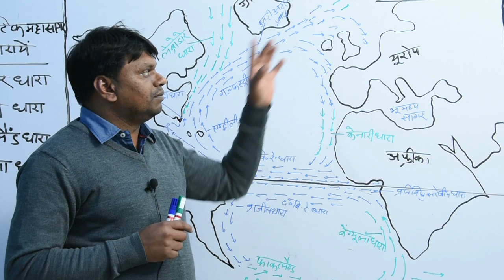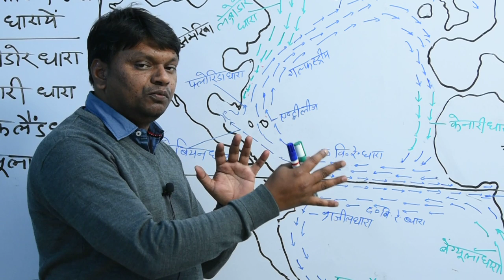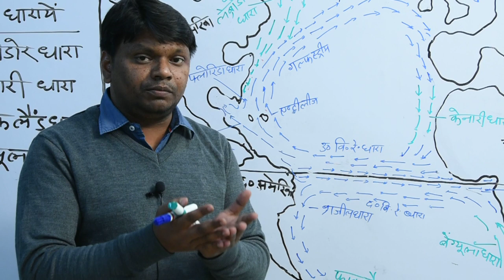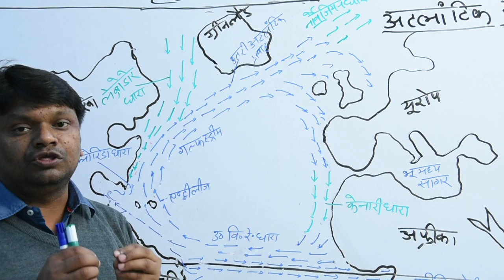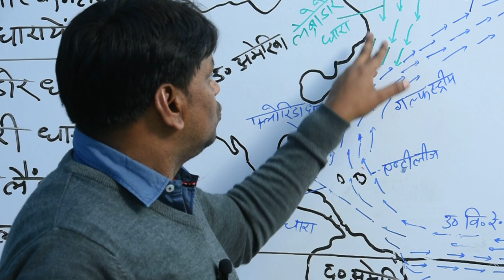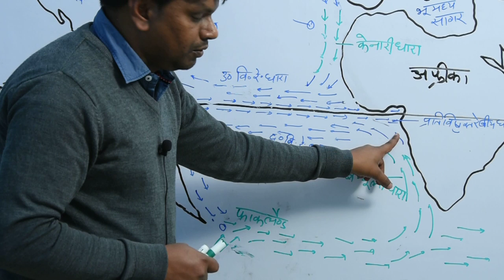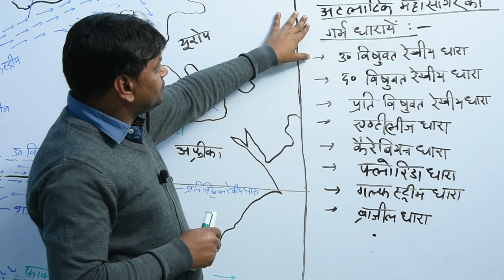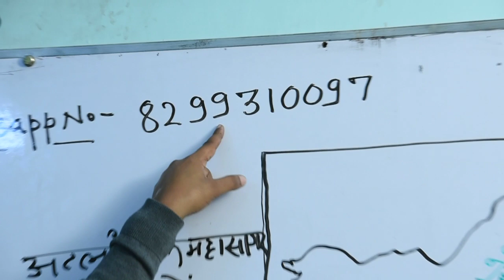LOWER PCS GEO DEMO CLASS 2